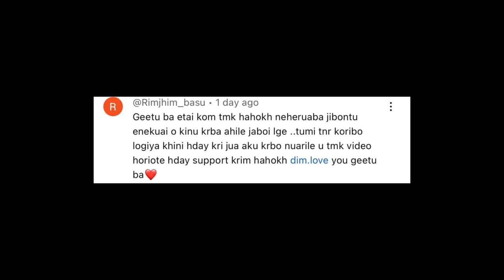মাক বগা সাজযোৰত চাৱ পৰা নাই 😔 Miss you papa❤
📌Any Collaboration & Promotions